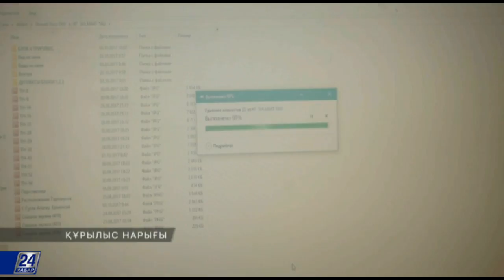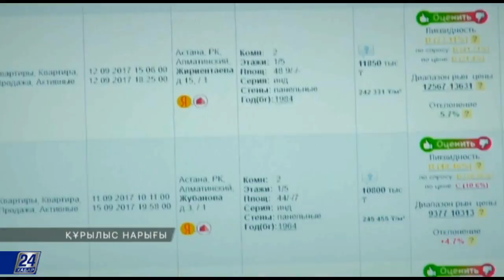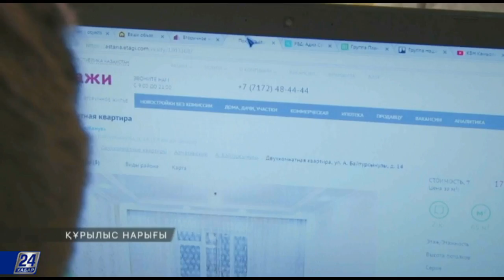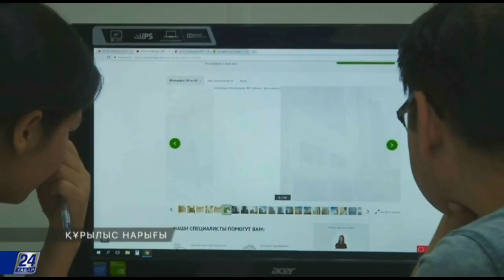Риэлторлық қызмет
Еліміздің әрбір тұрғыны ерте ме, кеш пе риэлторлар қызметіне жүгінері сөзсіз. Өйткені олар пәтер іздеп, кеңсені жалға алу барысында немесе сатып алу кезеңінде сіздің уақытыңызды үнемдейді. Алайда Қазақстанда бұл саланы реттейтін арнайы заң жоқ. Нарық, салық кодексі, кәсіпкерлік қызмет туралы заңдарға ішінара бағынышты болу арқылы бұл саланы өздігінен реттеуге мәжбүр. Сонымен риэлтор деген кім? Оларды қайдан іздеп және қалай жұмыс істеу керек? Бұл сұрақтарға бүгінгі бағдарламада жауап береміз.